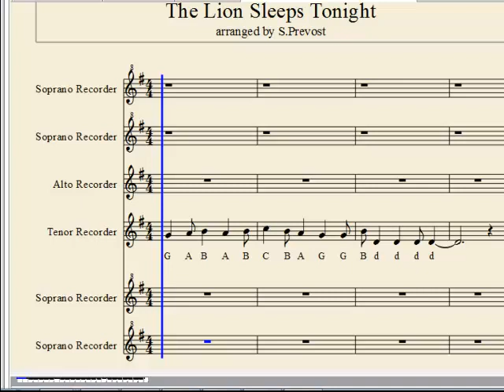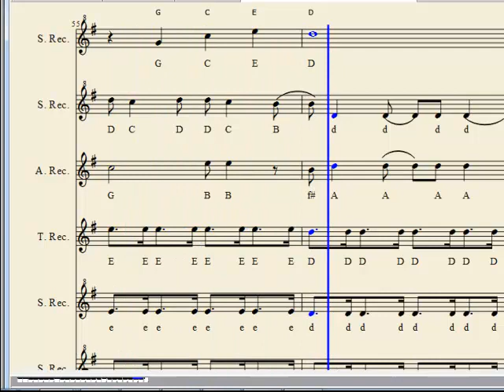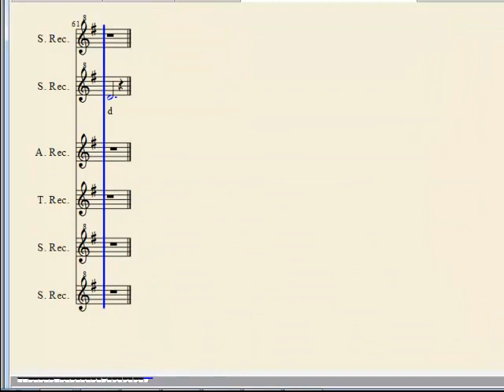Lion Sleeps Tonight Recorder Ensemble (best arrangement), Lion King-flute à bec - Lion est mort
Lion Sleeps Tonight written for a recorder ensemble.  These are 9 to 11 years old students.  Note: the Alto notes are "wrong" because, it was quicker to indicated the known fingering from the soprano recorder.  Bravo les ami(e)s!!!